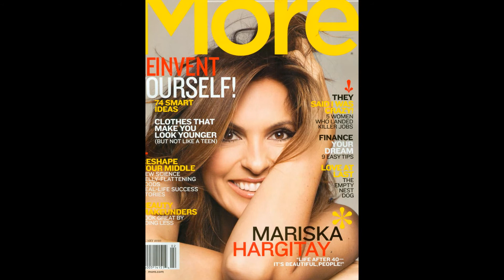Маришка Харгитей (Mariska Hargitay) musical slide show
Мари́шка Ма́гдолна Ха́ргитей ( англ.   Mariska Magdolna Hargitay , род. 23 января 1964) — американская актриса и продюсер. Она является дочерью легенды 1950-х годов, актрисы Джейн Мэнсфилд и культуриста Микки Харгитея   (англ.) русск. . В 1982 году она победила на конкурсе красоты «Мисс Беверли-Хиллз». Она одновременно продолжала изучать актёрское мастерство и в 1985 году дебютировала в фильме « Гоблины   (англ.) русск. ». Впоследствии она снялась в ряде кино- и теле-проектов.  В 1999 году Харгитей получила главную роль детектива Оливии Бенсон , расследующей преступления на сексуальной почве в телевизионной драме « Закон и порядок: Специальный корпус ». Эта роль принесла ей признание критиков и множество наград и номинаций, включая победы на премиях « Золотой глобус » в 2005 году и « Эмми » в 2006 году. В 2004 году она основала организацию Joyful Heart Foundation , которая осуществляет помощь женщинам, подвергшимся сексуальному насилию .  Харгитей с 2007 года является самой высокооплачиваемой актрисой в драме на телевидении с зарплатой $ 375—385 тысяч за один эпизод   . В 2010 году она вошла в список «Ста самых богатых и влиятельных людей» по версии Forbes с доходом более $10 млн в год  . Начиная с 2012 года её гонорар составляет рекордные $500,000 за один эпизод сериала  . В 2013 году Харгитей была удостоена собственной звезды на Голливудской «Аллее славы»   .      Мари́шка Ма́гдолна Ха́ргитей родилась 23 января 1964 года в Санта-Монике, штат Калифорния. Её родителями были секс-символ 50-х годов актриса Джейн Мэнсфилд и венгерский культурист Микки Харгитей. Актриса не единственный ребёнок в семье: у неё есть две сводные сестры, Джейн Мари Мэнсфилд и Тина Харгитей; два брата, Миклис и Золтан Харгитей, и сводный брат, Антонио Оттавиано.  Её родители развелись в мае 1963 года, но позже судья признал их мексиканский развод недействительным. Они сошлись за несколько месяцев до рождения Маришки, но скоро опять разошлись. Несколько недель спустя Мэнсфилд вышла замуж за режиссёра Мэтта Кимбера, который работал с ней в 1964 году на съемках фильма « Автобусная остановка » по мотивам пьесы Уильяма Инджа.  26 июня 1967 года Джейн Мэнсфилд погибла в автокатастрофе вместе со своим бойфрендом Сэмом Броди. У Маришки, которой тогда было три с половиной года, остался зигзагообразный шрам на голове. Её братья Миклис и Золтан отделались небольшими ушибами. После смерти матери детей вырастил Мики Харгитей со своей третьей женой Эллен Сиано.          В 1982 году Маришка выиграла конкурс красоты «Мисс Беверли Хилз» и заняла четвёртое место на конкурсе «Мисс Калифорния» после чего актриса и начала свою карьеру с небольших ролей.  В конце 1980-х и начале 1990-х актриса активно снималась в кино и на Тв, на её счету в то время роли в фильмах «Гоблины» (1985), « Совершенное оружие » (1991), « Грабитель банков » (1993), « Покидая Лас-Вегас » (1995), « Лэйк Плэсид: Озеро страха » (1999). Также актриса активно снималась в телевизионных сериалах самые известные из которых « Спасатели Малибу », « Сайнфелд », « Скорая помощь » и других.   Весной 1999 года Харгитей прошла кастинг на роль Детектива Оливии Бенсон среди множества претендентов. В конечном счёте было отобрано шесть актрис и роль получила Маришка. На роль её напарника Эллиота Стэйблера пробовались такие актёры как Тим Мэтисон , Джон Слэттери и Кристофер Мелони . Мелони и Харгитей прослушивались в финальном отборе перед руководством NBC и создателем Диком Вульфом . Наступила мертвая тишина и Вульф выпалил: «Ну что же, без сомнений мы должны выбрать Мелони и Харгитей». Дуэт актёров, которые создают напряженную химию между героями, как сказал Вульф впоследствии.  В 2006 году, даже во время беременности, актриса продолжала сниматься в сериале. В последние месяцы беременности в 2006 году, она ушла в декретный отпуск и в сериал на время её отсутствия была введена героиня в исполнении актрисы Конни Нильсен .  В мае 2009 года по истечении контракта с шоу актриса вместе со своим коллегой Кристофером Мелони заключила более выгодный контракт, ещё на два сезона. Ходили слухи что руководство NBC угрожало заменить актёров которые требовали огромных гонораров, но спустя два месяца было объявлено что канал все же заключил новый контракт с актёрами.    С 28 августа 2004 года Харгитей замужем за актёром и сценаристом Питером Херманном   (англ.) русск.  . У супругов есть трое детей: биологический сын Август Миклош Фридрих Херманн (род.28.06.06)  и двое приёмных детей — дочь Амайя Джозефина Херманн  и Эндрю Ни